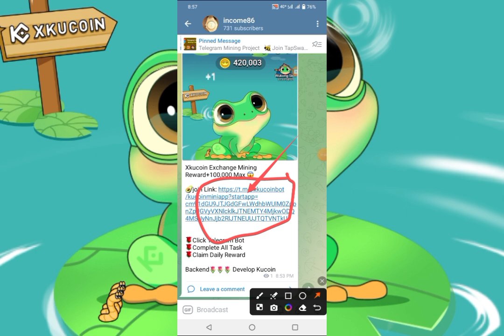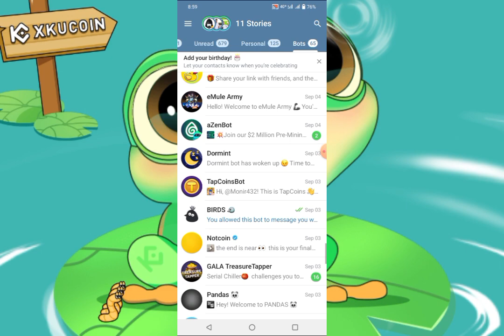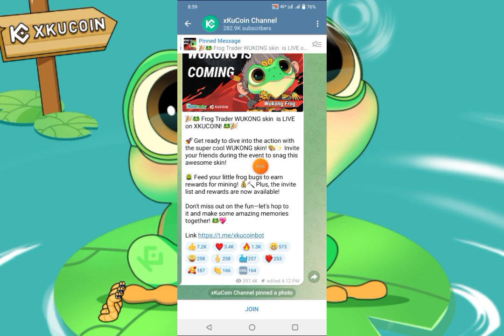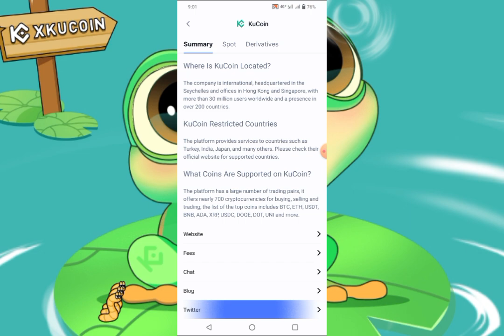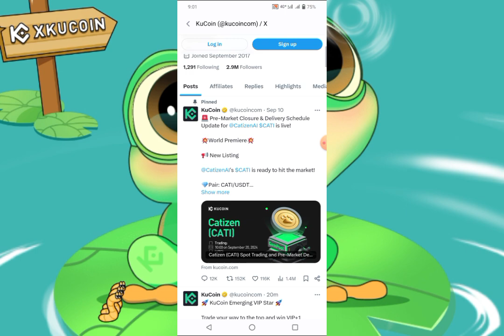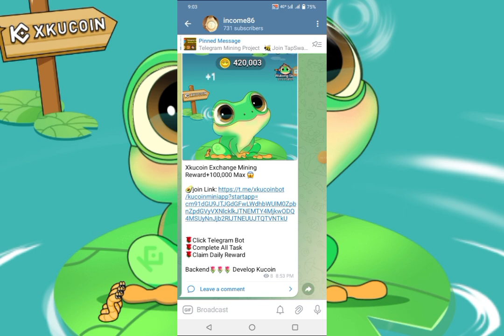Xkucoin Exchange Tap Mining Reward100,000 ১০০ ডলার পর্যন্ত ইনকাম